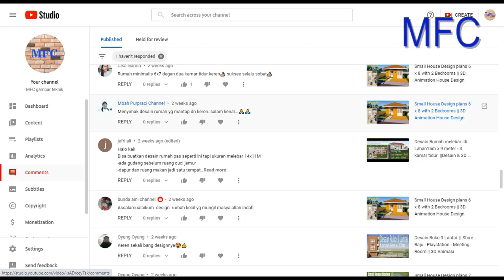Request Desain Rumah melebar di Lahan14m x 11m ll 3 kamar tidur || Desain & 3D Animasi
Desain rumah melebar dibangun di Lahan dengan ukuran 14x11 meter.
Rumah ini memiliki kelengkapan ruang :
3 Kamar Tidur
Ruang Tamu
Ruang Keluarga
Km/Wc
Ruang Makan + Dapur
Gudang
T. Cuci + jemur
Carport